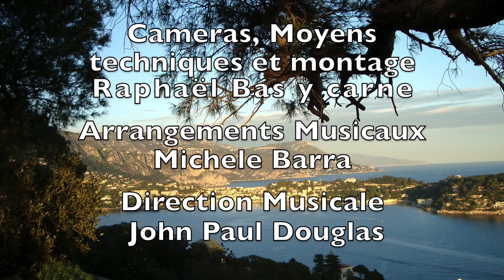LE PLEYEL LE PLUS CONNU AU MONDE - DEUXIEME PARTIE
Le Pleyel le plus connu au monde - deuxième partie. Sur cette vidéo : Le Paquebot "Île de France" va se rendre au Havre, son Port d'attache, pour charger se qui reste de son armement. Ensuite il va effectué les essais en mer, qui seront très satisfaisant, avant son voyage inaugural vers New York ce 22 juin 1927 / Rendez-vous pour la troisième vidéo.